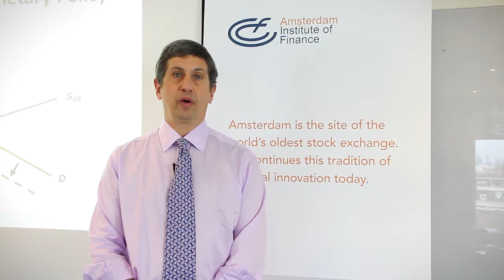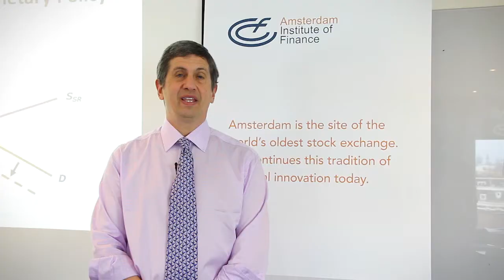Program Profile: Macroeconomics and Global Financial Markets with Andrew K. Rose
Andrew K. Rose explains the key benefits of the Macro Economics and Global Financial Markets training course. The AIF program provides participants with an understanding of the fundamental macroeconomic factors that influence global financial markets as well as the operations of non-financial firms.